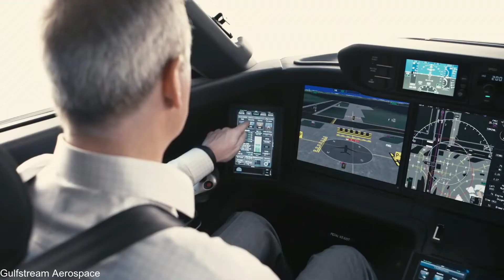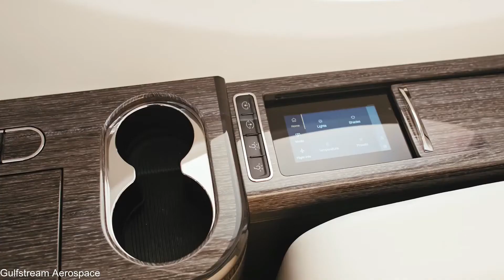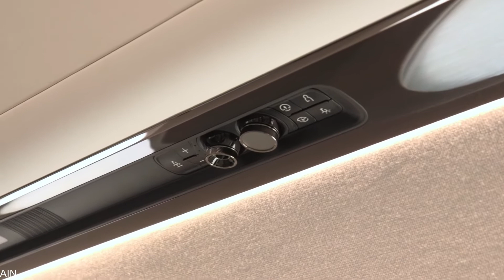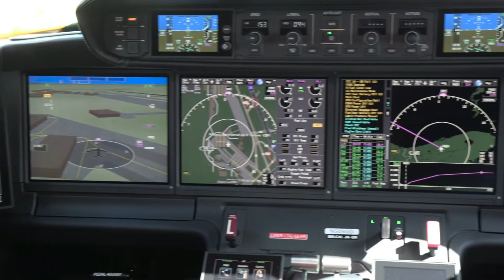Inside the New Luxurious $45 M Gulfstream G500 Business Jet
This video takes you inside the new luxurious $45 M gulfstream g500 business jet. You will know more about gulfstream g500 landing, gulfstream g500 takeoff, gulfstream g500 cabin, gulfstream g500 interior, gulfstream g500 cockpit, gulfstream g500 engines, gulfstream g500 review, and everything you need to know about flying gulfstream's g500.

The $45 M Gulfstream g500 is an ultra-long-range business jet manufactured by General dynamics aerospace based in Georgia, united states. This super business jet is best known for having a low fuel consumption coupled with the ability to travel on a long-range than other business jets in the Gulfstream family such as the Gulfstream g600 and others. So, if you really need a business jet that cruises at an incredible Mach 0.90 and can travel to your favorite destination in a faster way while saving you a lot in terms of cost, then it is the Gulfstream g500. With improved engines, you are certain that this elegant business jet would deliver nothing but the best experience for passengers on board the private jet. Such a high-range private jet like the Gulfstream g500 would definitely have an incredible cruise speed of 566 knots which makes it a good competition for the likes of bombardier global 6000. If you really want to travel to your destination safely without any stress at all, then the Gulfstream g500 boasting an incredible range of 580 nm is the best answer for you. The Gulfstream g500 is not only the king when it comes to long-range and speed but it also boasts an enhanced max take-off weight.

The tall and wide G500 cabin provides plenty of options, including a forward or aft galley and an aft stateroom with four panoramic oval windows. You can take a stroll down a wide aisle or relax in brand-new seats. For meals or gatherings, tables seat three crosswise. The Gulfstream g500 has one of the most luxurious lower altitude cabins that can seat up to 13 passengers in a comfortable way. You have access to a number of layouts that can be customized to suit your personal preference. You do not have to worry about space as the Gulfstream business jet comes with three spacious living areas for absolute comfort and luxury in the air
Gulfstream g500, the introducer of the symmetry flight deck ensures effective visual feedback among the pilot and the co-pilot. Moreover, the Gulfstream g500 boasts a 10 touchscreen display and a phase of flight system which ensures safety and enhances efficiency and control by pilots in the air. This in turn ensures maximum safety and comfort for passengers.
The Gulfstream g500 business jet is also developed with two high-performing pratt and Whitney PW8 engines which also have a takeoff thrust of 15,144 for each engine. This coupled with the low fuel capacity of these engines maximizes performance and efficiency in the air.

Welcome to True Luxury. On this channel, we make videos about luxury private jets, Luxury private helicopters, luxury lifestyle of famous people as well as Luxury cars. We are committed to providing the best value to our cherished viewers and so kindly subscribe and like our channel to help this channel grow and for us all, as a family. Thanks.